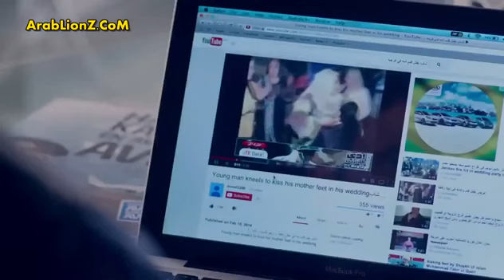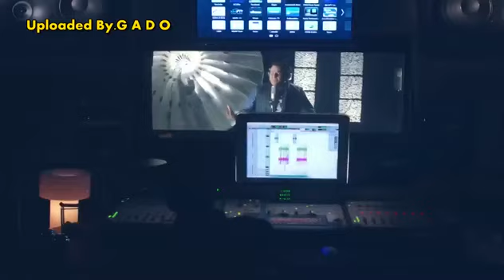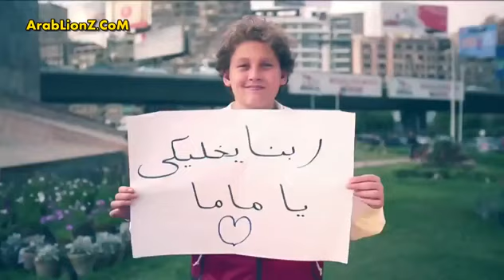اغنية عيد الأم 2018 ( محمد فؤاد )